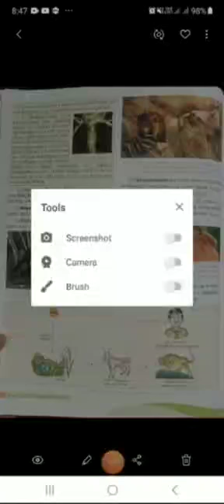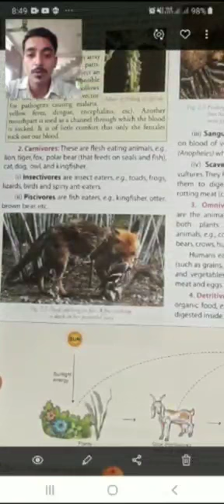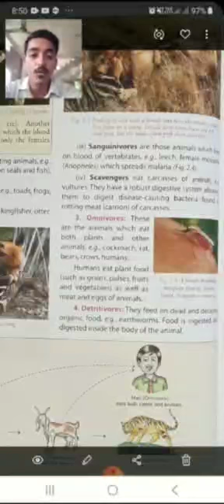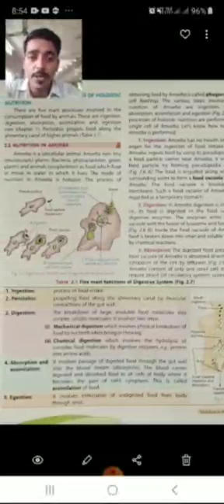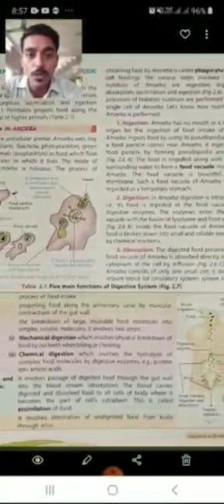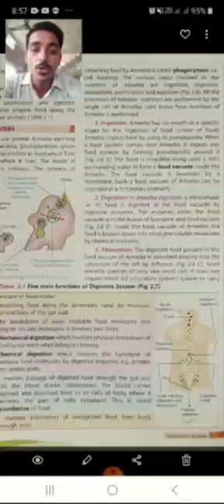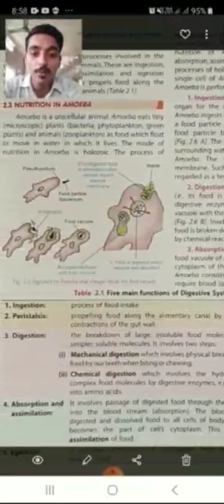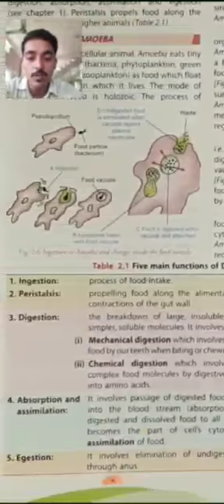VII | Sci. | Nutrition in Animals | Part 2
Mr. Suraj sir